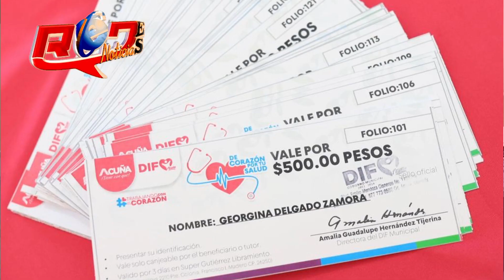POR CONDUCTO DEL PROGRAMA APOYANDOTE CON EL CORAZON BENEFICIAN A LOS ADULTOS MAYORES.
Por indicaciones del alcalde Emilio de Hoyos son atendidos adultos mayores que tienen problemas de diabetes y presión alta, y es el departamento de salud a cargo de la doctora Citlali Castro y su equipo quienes llevan el control medico.

Por su parte la presidenta del DIF municipal Yahaira Romero les otorga un vale de despensa debidamente seleccionada para mejorar la salud con un valor de $500 pesos canjeable en Gutiérrez Libramiento.

Los adultos mayores con alguna de estas o cualquier otra enfermedad pueden acudir a las oficinas del DIF para recibir consulta gratis y de tener el medicamento también se los brindan.

Redes de Noticias Acuña.